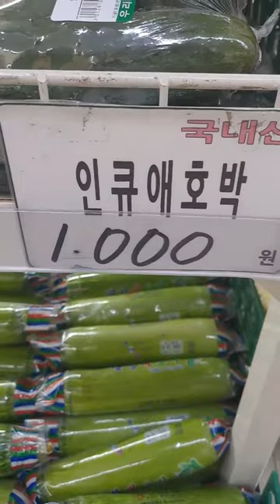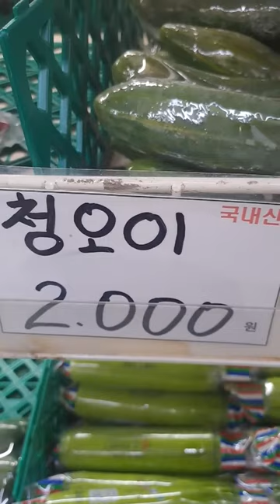과일삼촌의 여름과일 시세 가이드: 배, 사과, 감귤, 블루베리, 수박, 참외, 포도, 키위, 망고 특집!!!